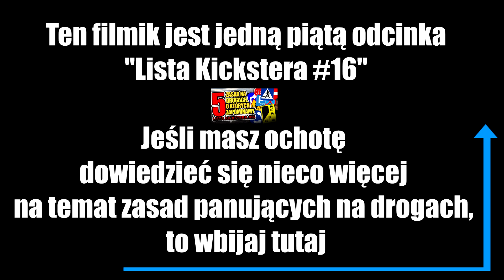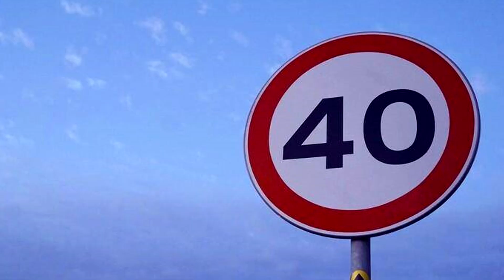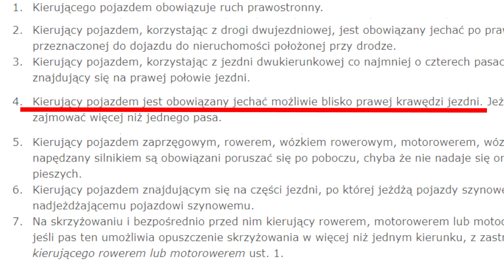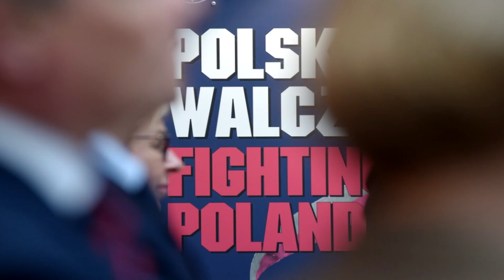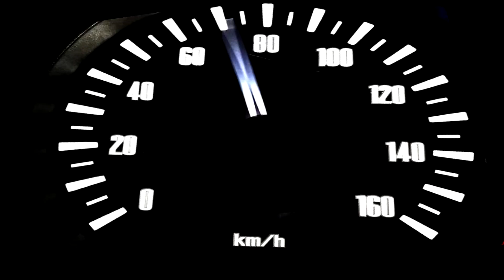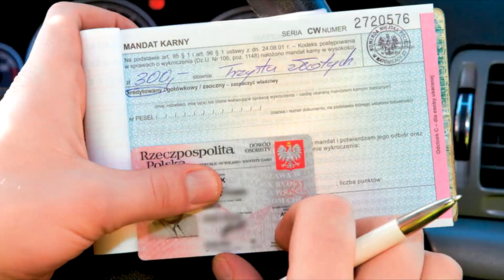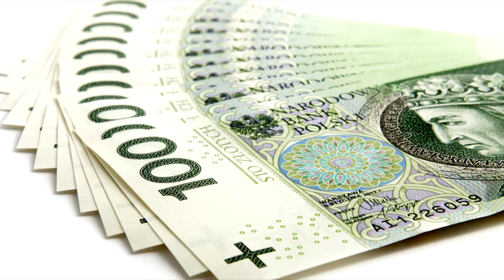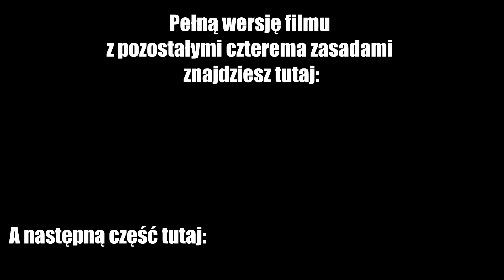Kiedy można jeździć lewym pasem? - Kickster óczy #1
Pierwsza z pięciu części o zasadach panujących na drogach.
Kiedy wolno a kiedy nie wolno używać lewego pasa?